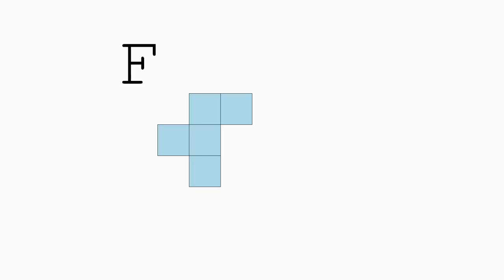There are 12 different pentominoes.